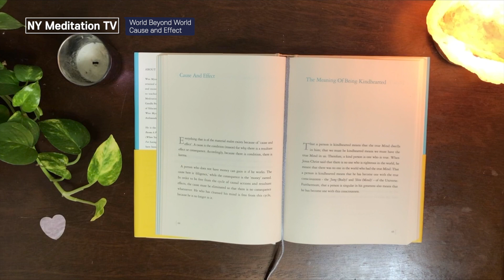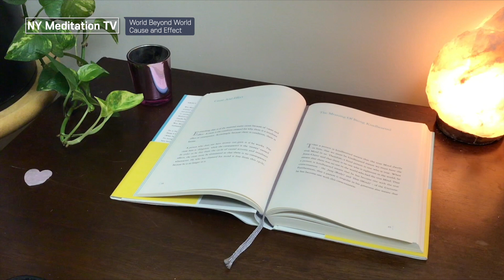‘Cause and Effect’ From World Beyond World By Teacher Woo Myung